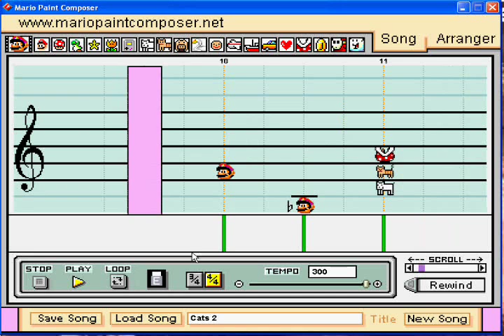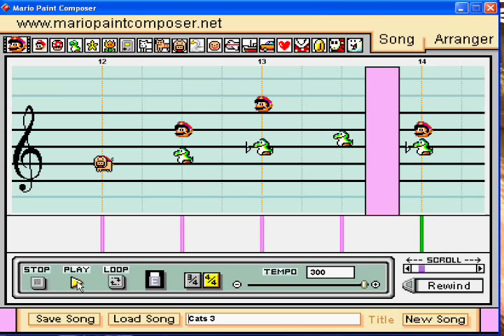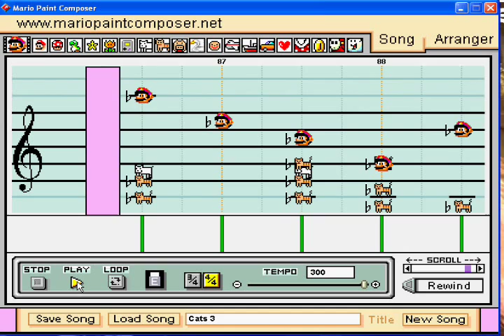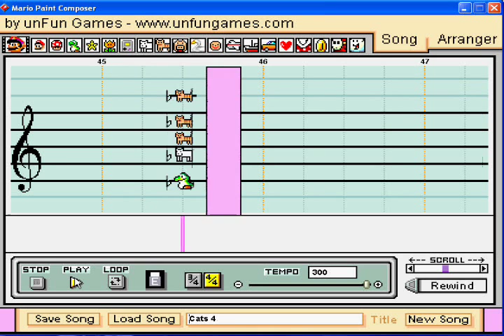Cats "Memory" as done on Mario Paint Composer v. 2.0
This took about eight and a half hours to make--all in one sitting. But I enjoyed making it; hopefully you all will enjoy watching/listening to it.
To get the sound font used in this video (the video will explain the voices, and provide a download link)
To add sharps in MPC: Shift + click
To add flats in MPC: Ctrl + click
EXTRA-SPECIAL THANK YOU TO: cat333pokemon for making such an awesome sound font; making this song would not have been possible without it!!!